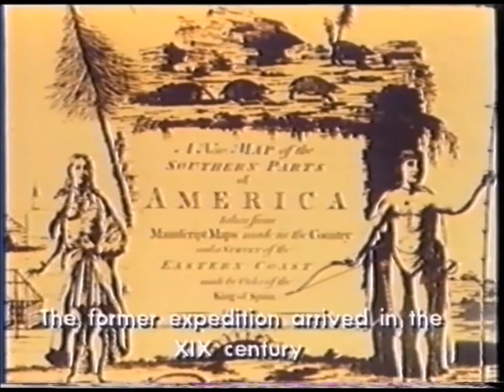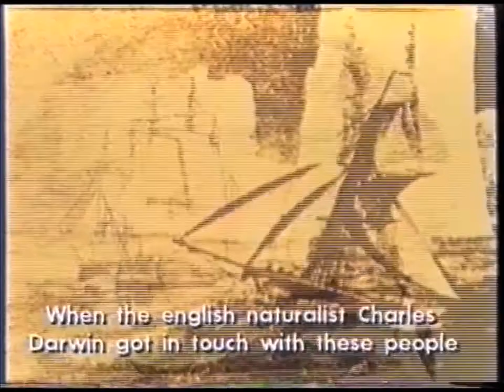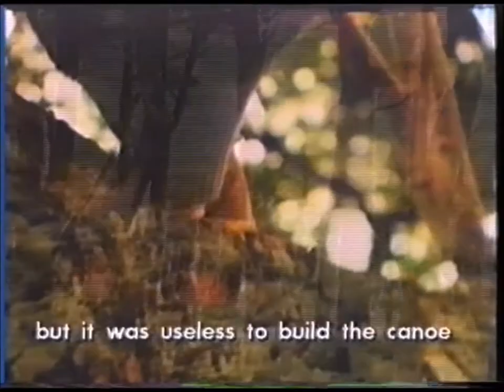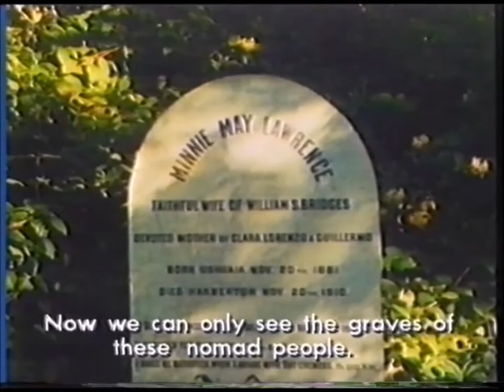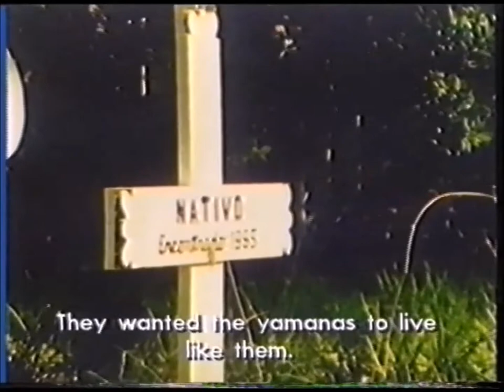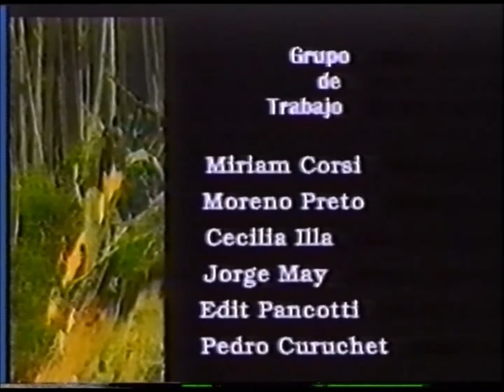Yaghan Canoe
First reconstruction of a bark canoe in the manner of the Yagans, naked the way of life of a race now almost extinct and that dominated the Fuegian channels, dominating the waters in one of the most ruthless regions of the world, the Fuegian archipelago in the southern tip of America, in the territory of Chile and Argentina